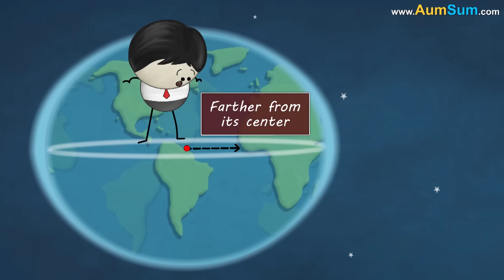What if Jupiter was made of Diamonds? + more videos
What if Jupiter was made of Diamonds?
Firstly, if Jupiter was made of Diamonds, it may shine brighter than the Sun, Sun might pack its bags.
Secondly, if Jupiter was made of Diamonds, Diamond is considered to be the hardest known material, meteorites might become very wary of hitting Jupiter again.
Thirdly, if Jupiter was made of Diamonds, all moons might leave for Jupiter, other planets may be left without any moon.
Fourthly, if Jupiter was made of Diamonds, all human beings might leave for Jupiter, animals might be one happy lot.
Fifthly, if Jupiter was made of Diamonds, all planets might start revolving around Jupiter, Sun might have no option but to do the same.
Lastly, if Jupiter was made of Diamonds, even aliens might come to visit Jupiter, Jupiter might start really showing off.

Timecodes
0:00 - What if Jupiter was made of Diamonds?
1:29 - Why are planets spherical?
2:29 - Why do stars twinkle?